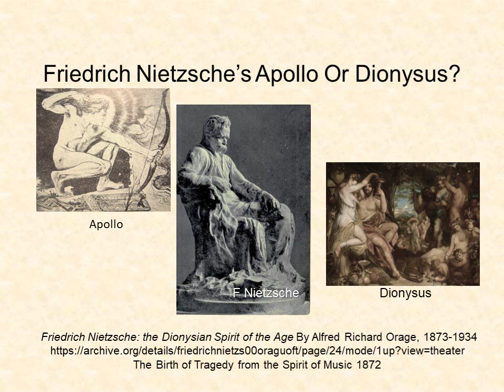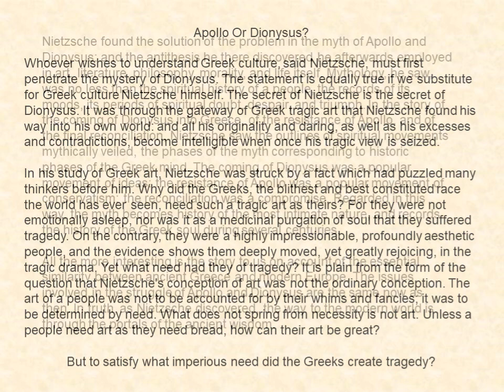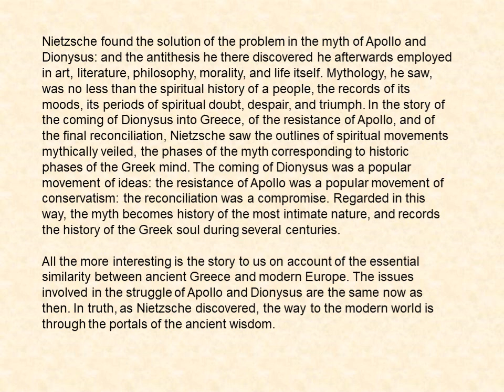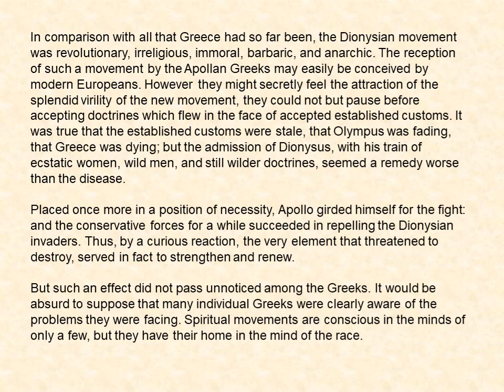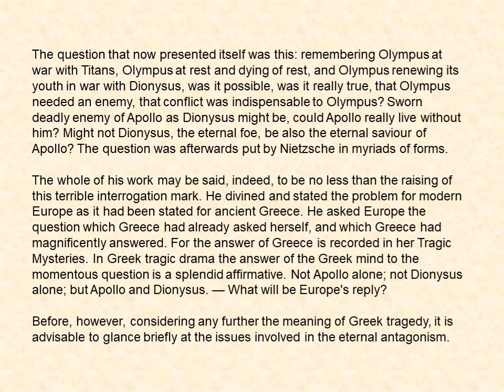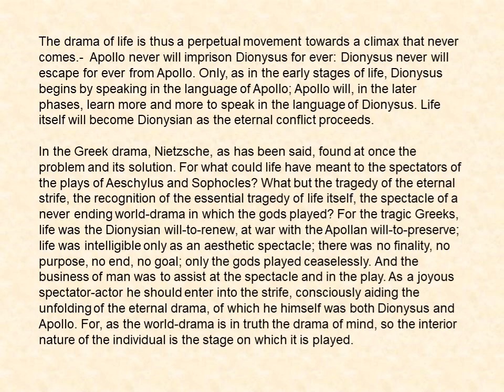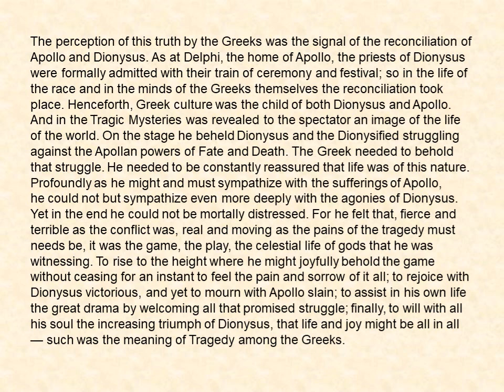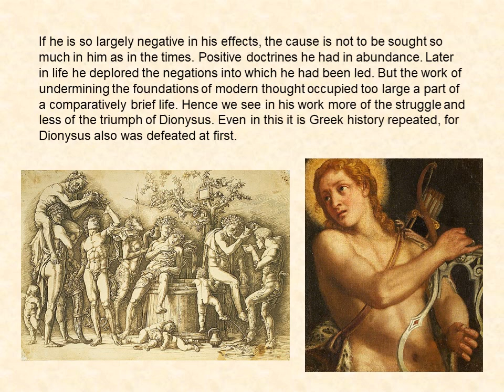Nietzsche's Apollo or Dionysus by A R Orage 1906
Apollo or Dionysus? Why did the Greeks develop Tragic Art? Alfred Richard Orage wrote about Nietzsche's take on the question in 1906.The Dionysian movement was revolutionary, irreligious, immoral, barbaric, and anarchic. The Apollan counter movement was conservative in nature. Apollo stands for Form as against Dionysus for Life; for Matter as against Energy; for the Human as against the Super- human. Apollo is always on the side of the formed, the definite, the restrained, the rational; but Dionysus is the power that destroys forms, that leads the definite into the infinite, the unrestrained, the tumultuous and passionate. Both Orage and Nietzsche see this as an everlasting battle.